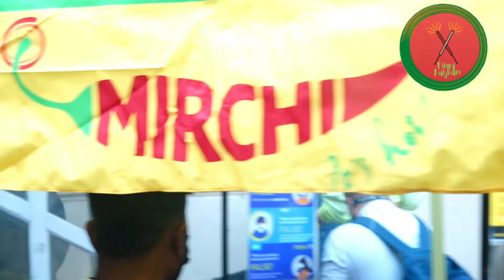Shilpa Shetty In Mahboob Bandra